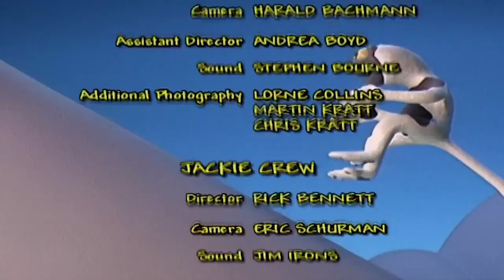🐒 Zoboomafoo🐒 Season 1 Episode 5 - Happy Lemur Day | HD | Full Episode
Zoboomafoo 105 - Happy Lemur Day | HD | Full Episode

Animal Junction becomes Lemur Central when friends of Zoboo’s, two ring-tailed lemurs, come for a visit. Zoboo is stunned to hear that most people don’t know what a lemur is. But Martin and Chris have a great idea to set the record straight when they declare an international creature holiday, Lemur Day, a celebration of all things lemur. There’s even a special Lemur Day cake. A black and white ruffled lemur, some ring-tailed lemurs, and Zoboo’s parents join in the party. Jackie tells the guys about a creature rescue. She saw a water turtle and a land turtle heading for a busy road but managed to relocate them to a safer place: a pond for the water turtle and a forest for the land turtle.